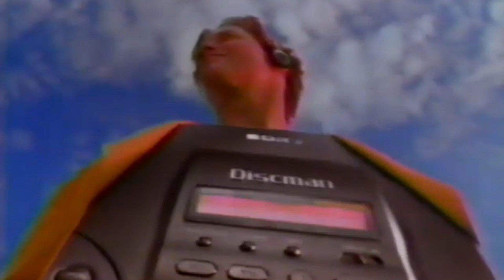Minha experiencia com Xbox One s de 750 reais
NESTE VIDEO FALO UM POUCO SOBRE O XBOX ONE S
QUE COMPREI POR APENSAS 750 REAIS ESPERO QUE VOCES GOSTEM